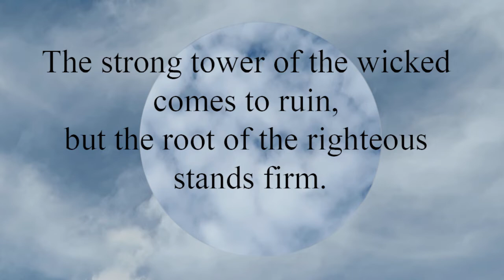Proverbs 12:12 The strong tower of the wicked comes to ruin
The strong tower of the wicked comes to ruin,
  but the root of the righteous stands firm.